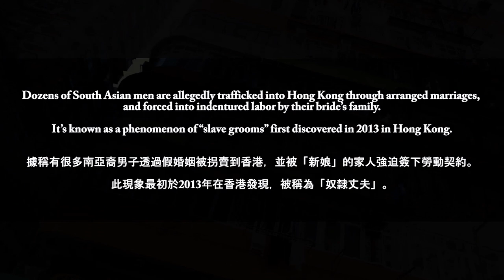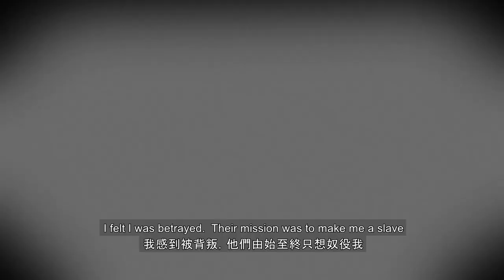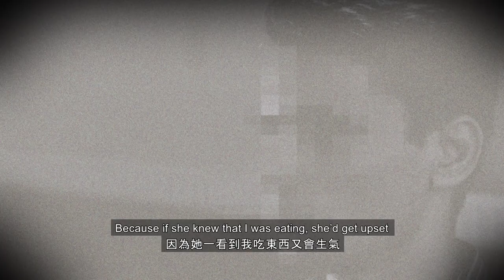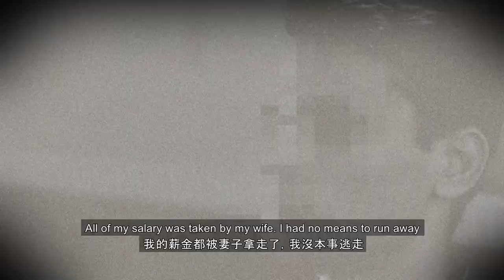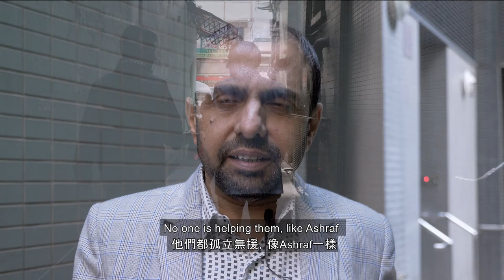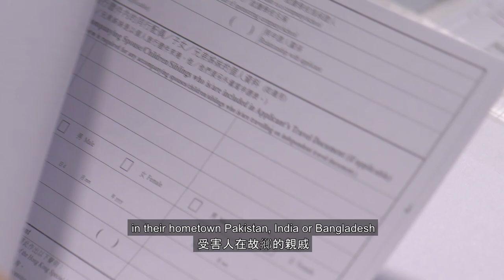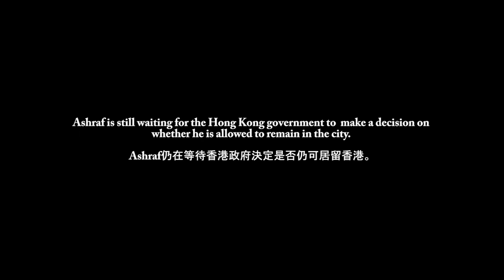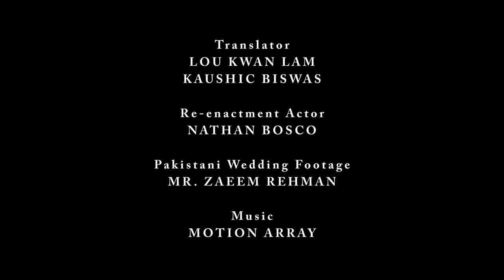Slave Grooms in Hong Kong (Full Documentary)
SLAVE HUSBANDS OF HONG KONG - the men who are forced into bonded labor through marriage migration.  Vulnerable men from India and Pakistan and other South Asian nations are being deceived into arranged marriages and trafficked to Hong Kong where they work as bonded laborers and indentured servants for their in-laws. They are too fearful and ashamed to speak out or escape. This film is part of a series on modern slavery.

A film by Sylvia Yu Friedman

Issachar Productions tells stories to change the world. We hire vulnerable & marginalized people as production crew.